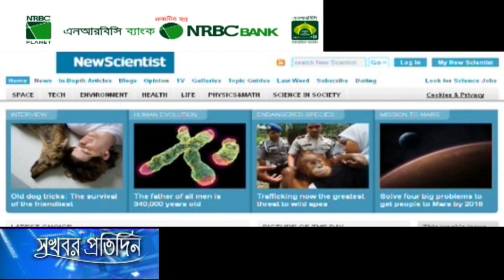ক্র্যাশ করবে না কম্পিউটার